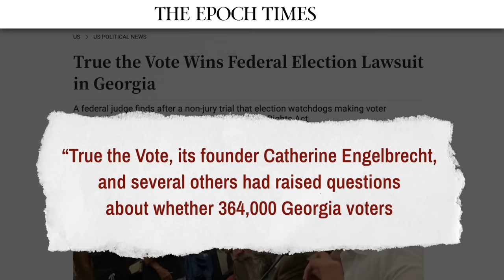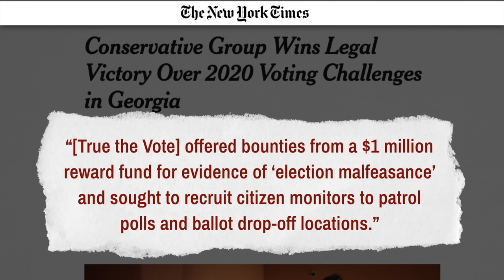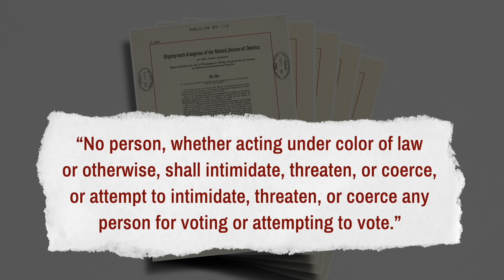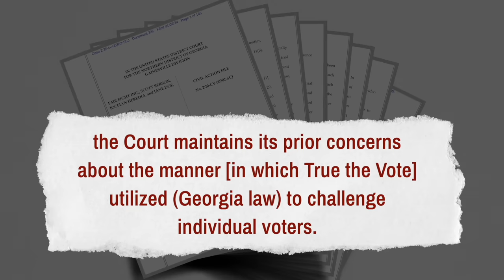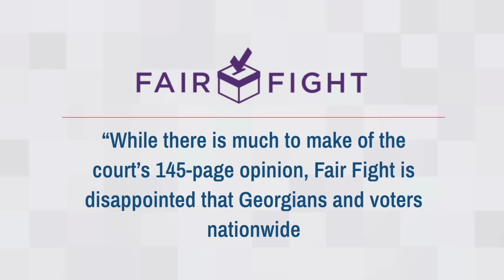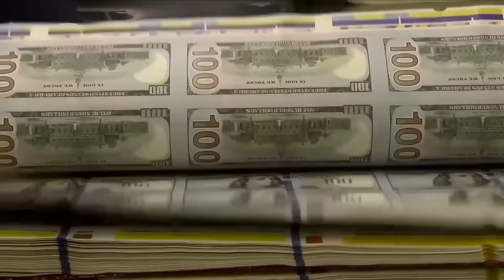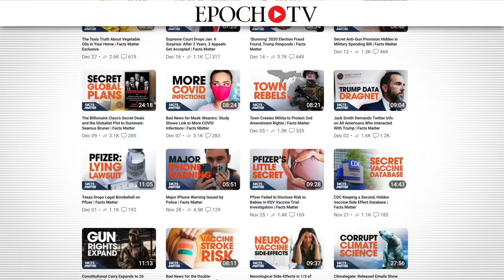True the Vote Wins Federal Lawsuit Over 2020 Election Integrity Work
🔴 Epoch Original Documentary DVDs:
1, No Farmers No Food | Documentary